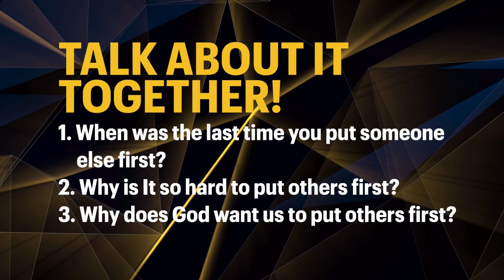UpStreet Online: March 13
Today's story talks about 4 good friends that help a friend in need.  Check it out!

Oasis Church, UpStreet